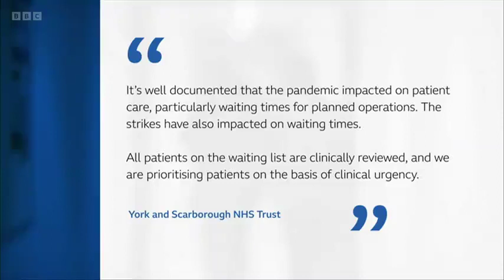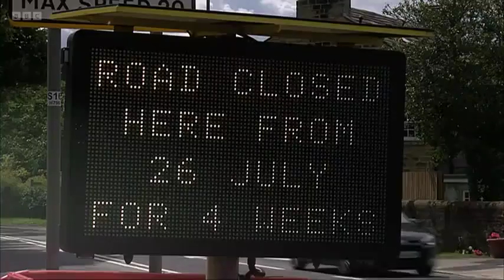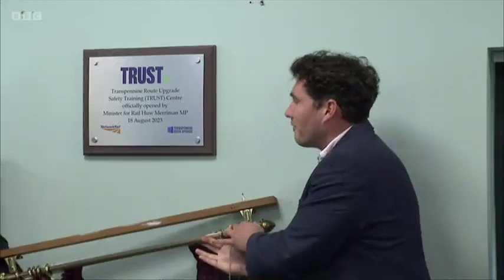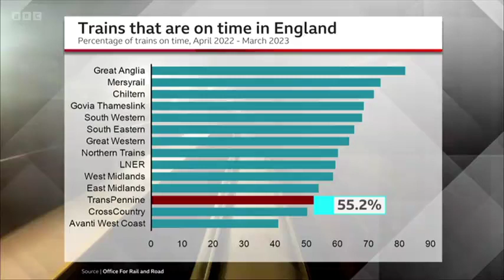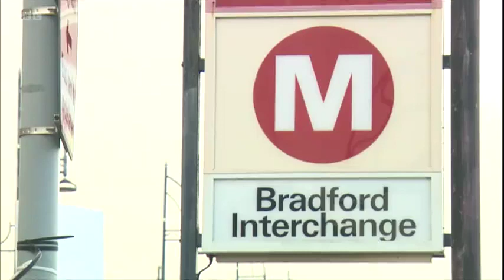230818 BBC Look North Yorkshire